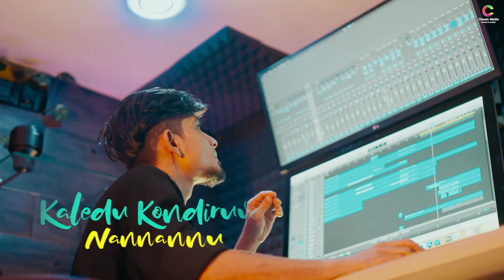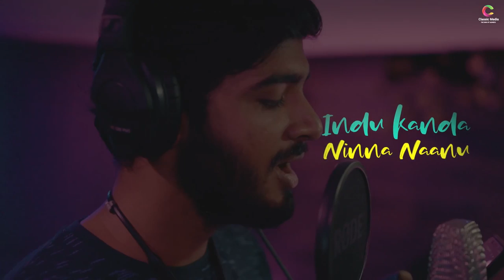Modala Bheti - Official Lyrical Video | Sanjay Purohit | S.P.Rathod | Sameer Desai | Ismu Music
ISMAIL ATTAR  PRESENT
ISMU FILIMS PRODUCTION
MUSIC LABEL :  ISMU MUSIC

Ismu Films And Classic Media Presents “Modala Bheti” A Lyrical Beautiful Love Melody Of Two
Hearts,
When They See Each Other For The First Time, Fall In Love.
Lyrics & Composed By S.P.Rathod, Music Composer and Produced By Sameer Deasi @Dusty
Records
Sung by Sanjay Purohit.
Credits:
Singer : Sanjay Purohit and Tanmayi C
Lyrics & Composition : Shridhar Rathod
Music Composer & Producer : Sameer Desai @DustyRecords
Mix & Master : Riyaz MN @RFilmmakers
Produced By : Ismu Films

Modala Bheti - Official Lyrical Video | Sanjay Purohit | S.P.Rathod | Sameer Desai | Classic Media

hit likes.

lots of

 BRAND : ISMU MUSIC

About :
ISMU FILM is the Branded Music Company in Karnataka we do lot of music , music video
Ismu Music ,  Classic Media  and Cape Town Record Label  are associated with music industry , having ample catalogue of music comprising plenty of languages that covers the length & breadth of India. We believe after silence, nearest to expressing the inexpressible is Music. So, all the music lovers who believe in magic of music come join us and live the magic of music with Ismu Music , Classic Media .